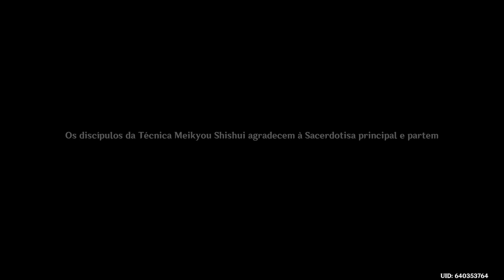Genshin Impact_20230303225441